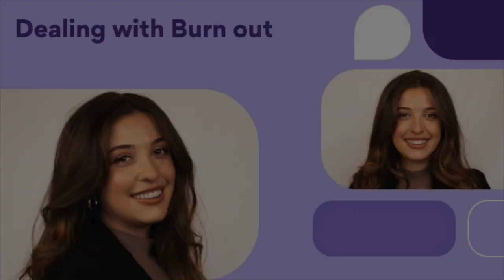What is the hardest part of graduate school? How to deal with burnout?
What is the hardest part of graduate school?

Is it the sudden increase of responsibility?

What about the immense workload?

Or how about the challenges with managing your time effectively?

For many it is the burnout which comes along with the challenges above.

So, how do I deal with burnout? Surely there has got to be a way?

Well, there's no quick fix, but fortunately, there is a greater and greater understanding of burnout in academia, and more and more PhD supervisors are becoming aware of the need for graduate students to spend time away from their research, whilst they focus on self-care.

More stories and lessons just like this are available on Scholarcy's blog